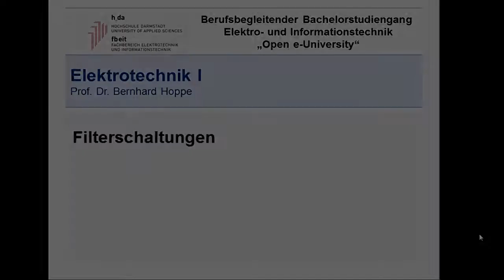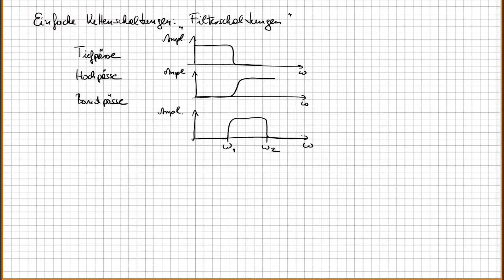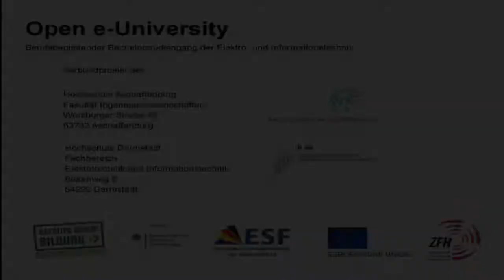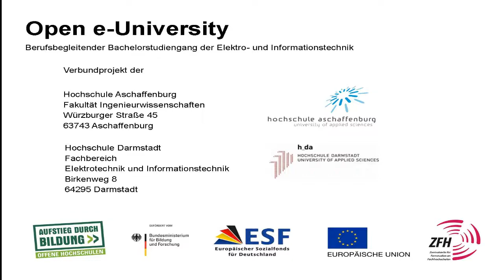Filterschaltungen - Tiefpässe, Hochpässe, Bandpässe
Vorlesungsmitschnitt Grundlagen der Elektrotechnik
Hochschule Darmstadt
Prof. Dr. Bernhard Hoppe
eit.h-da.de